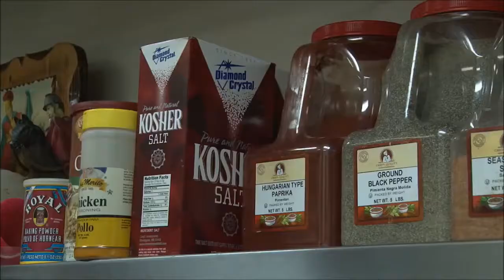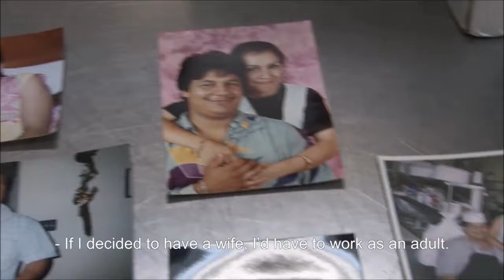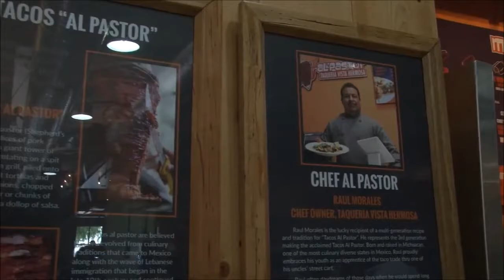Tacos al Pastor: Raul Morales and the American Dream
Dreams Come True is a short documentary film about Raul Morales, an immigrant from Michoacan, Mexico, who as a child always had dreams and came to the United States to realize those dreams. With many difficulties and barriers, such as the language, he had to work hard. In his past Raul washed cars, did cleaning jobs, was a butcher, and kitchen helper.  Now, Raul is a successful business man, husband, the father of two graduated daughters, and the owner of Taqueria Vista Hermosa in Los Angeles.  He has become know for his specialty, "tacos al pastor."  Raul is the true incarnation of the American dream, arriving in the United States as an immigrant with a will to work and dreaming big.
Tacos al Pastor

Tacos al Pastor (literally "shepherd style") is a type of taco dish from Central Mexico.  It originates with Middle Eastern gyro type meat cooked and marinated slowly on a spit, but in this case, it is pork.  Raul has brought this specialty to his restaurant from his uncle's food truck in Mexico and has become known in Los Angeles as "Chef al'Pastor."

Another Stories Lived American Dream Story
About the Filmmaker
Submitted by Miguel Angel Lopez Rojas

Aspiring filmmaker Miguel Angel Lopez Rojas is best known for his short travel videos and short documentary, Dreams Come True (2016).

Miguel Angel Lopez Rojas was born in Palm Beach, Florida, to Monica and Miguel, who are both from Mexico. He also has a younger brother, Juan Pablo. He has had the opportunity to live in six countries (USA, Mexico, Portugal, France, Brazil & Switzerland) and fluently speak four languages (English, Spanish, Portuguese & French). Most recently, Miguel has done work for Adidas and Herschel Supply Co.

At last, Miguel plays football (soccer) and has a strong passion for Photography and Pop art.